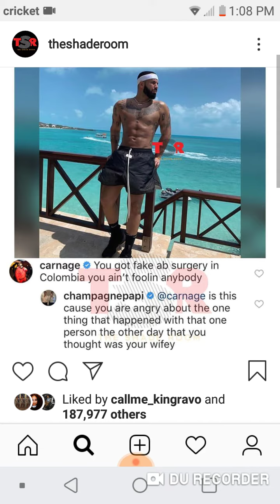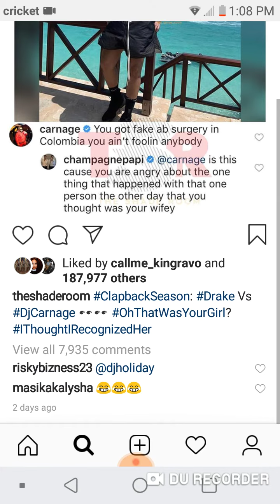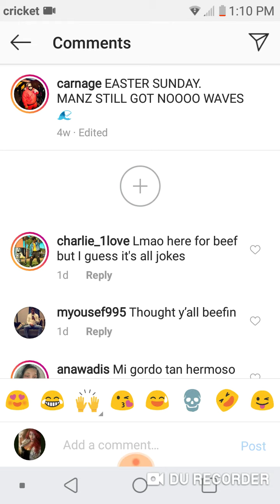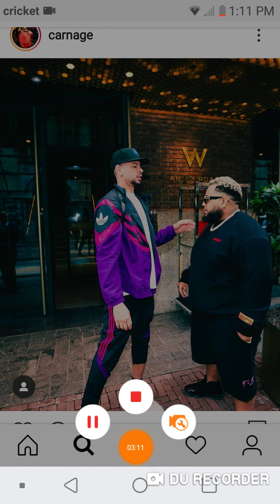Drake Claps Back after being accused of having fake abs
aps Back after being accused of having fake abs